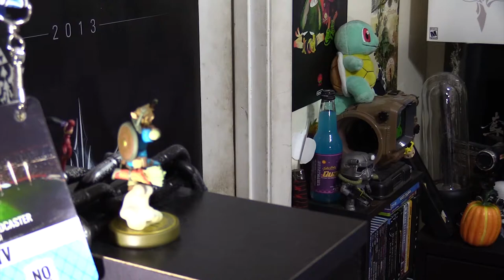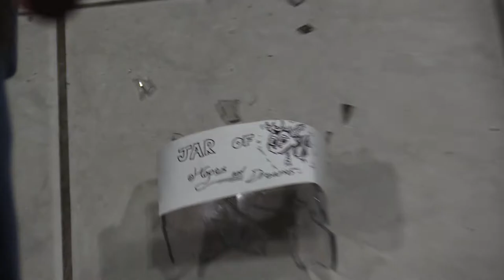Spyro Enter The Dragonfly - ArcticWeasel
Today I will be looking at Spyro Enter The Dragonfly. Does it live up to the glory of the previous Spyro games!? No. But it's still fun to play I guess. (If you really like broken games anyway.) I mean sure the gameplay sucks, and the level design is shit and there's lots of glitches and...I forgot what I was saying already. Oh right, Spyro. Rest In Piece old friend. Rest In Piece. Let's pour one out for Sparx the Dragonfly. (Wherever he is...) Oh well, back to playing Crash N Sane Trilogy!

But anyway I'm playing Spyro Enter The Dragonfly for the PS2. (Also available on Gamecube) I hope you enjoy this Comedic Game "NOT" Review. (I don't like calling these videos "reviews", I see them more as entertainment pieces.) But I know some people will still see this as a funny Spyro review or me as a funny game reviewer, so it's all good in the hood.

There's also something coming in the distance. Something fast. I can almost make out a Bluish Blur...Is it racing?

ArcticWeasel Social Media!?!?!?

Credits

Ian for the Thumbnail Art!